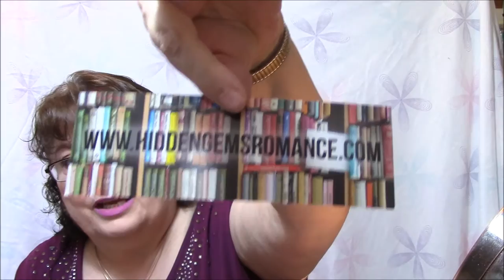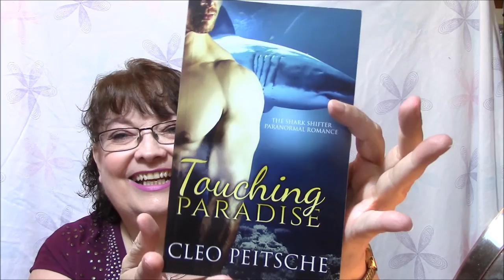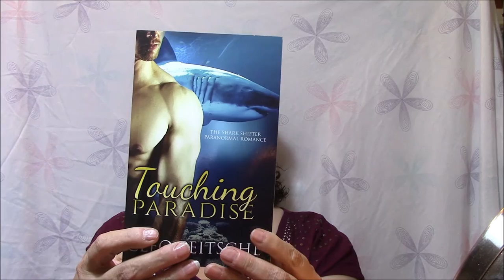Bubbles and Books Unboxing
When you sign up for a Bubbles + Books Box, every month you will receive a box with a full length romance novel, artisanal soap + other bookish + self-indulgent goodies !

Part of the fun is the surprise! These books are gorgeous and will look beautiful in your home!

These soaps are small-batch made , and you will not find these brands in your local Big Box Store. All of this delivered to your bathtub every month!

You might not want to even leave your house for days!